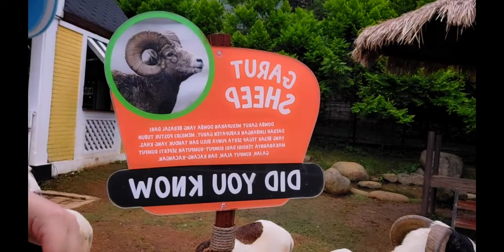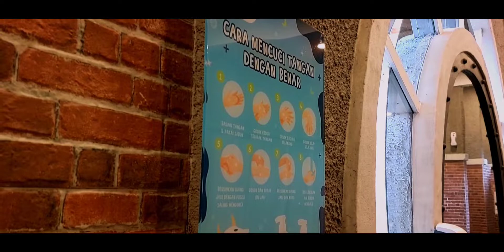To Cimory Dairyland [Part 1] 🐑🐏🐐🦢🕊